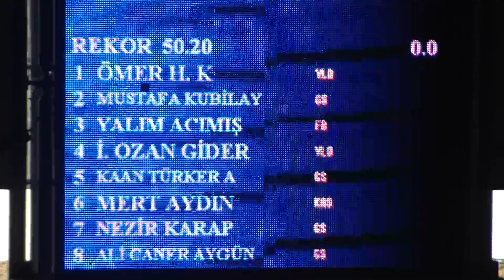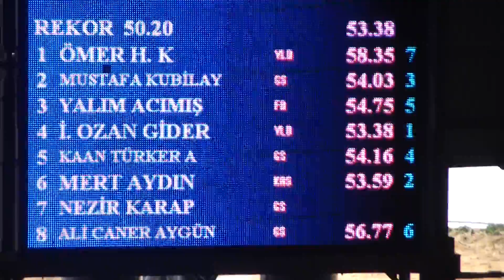OZAN GİDER100 SERBEST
3. EMRE VARDAR MİLLİ TAKIM SEÇME YARIŞLARI
İTÜ OLİMPİK YÜZME HAVUZU - İSTANBUL
18 MART 2012